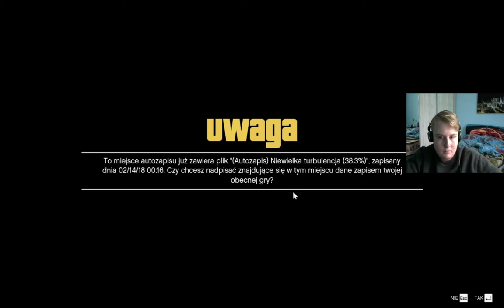#2 GTA 5- POWRÓCIŁ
zapraszam na fb: przemytgames
oraz na snaphata: przemyt games

dbijemy pod tym odcinkiem 5 łapek w góre???